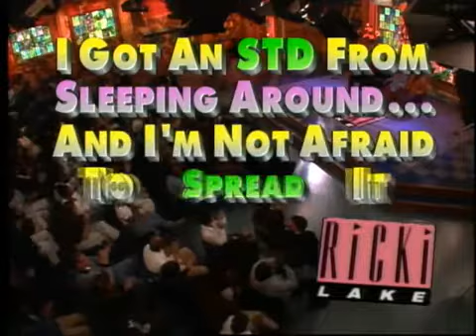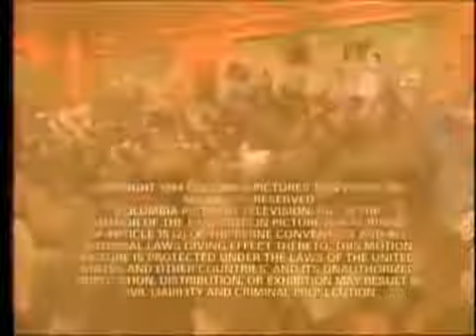I Got an STD from Sleeping Around Short episode ricki lake